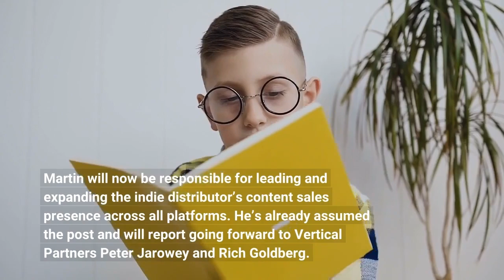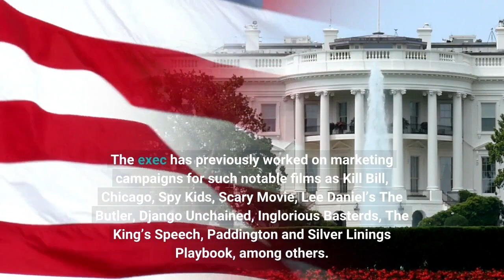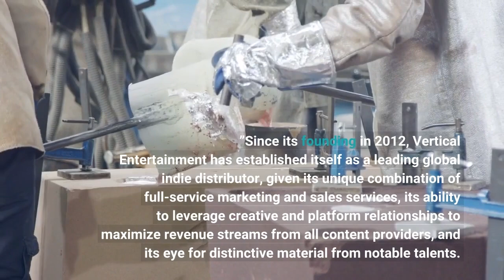Vertical Entertainment Appoints Francois Martin To New Role Of Senior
EXCLUSIVE: Vertical Entertainment has appointed former Aviron and The Weinstein Company executive Francois Martin to the newly created position of Senior Vice President, Content Partnerships. Martin will now be responsible for leading and expanding the indie distributor’s content sales presence across all platforms. He’s already assumed the post and will report going forward to Vertical Partners Peter Jarowey and Rich Goldberg. Martin began his career in Miramax’s marketing department, transitioning to The Weinstein Company upon its founding in 2005. His decade-plus spent at that then-prestigious studio saw him rise through the ranks from Senior Director, Marketing to President, Marketing Strategy for both TWC and the Miramax label, Dimension Films. The exec has previously worked on marketing campaigns for such notable films as Kill Bill, Chicago, Spy Kids, Scary Movie, Lee Daniel’s The Butler, Django Unchained, Inglorious Basterds, The King’s Speech, Paddington and Silver Linings Playbook, among others. In the time between his roles at TWC and Vertical, Martin served as Executive Vice President, Media Strategy and Content Distribution at William Sadleir’s Aviron Pictures.“We are thrilled to welcome Francois to the Vertical team, ” said Jarowey and Goldberg. “As our company continues its acquisitions growth and expands our production and production financing business, we needed a person of Francois’ stature to keep us at the forefront of this rapidly changing industry. We are confident that with his dedication, vision, and industry experience, our goals will be achieved. ”“Beginning in my early days at Weinstein, I have relished working at companies with growth potential and identifying opportunities to gain market share and control a segment of the industry, ” added Martin. “Vertical is on a great trajectory, and I am excited to begin working with Peter, Rich, and the entire team to reach those benchmarks. ”Since its founding in 2012, Vertical Entertainment has established itself as a leading global indie distributor, given its unique combination of full-service marketing and sales services, its ability to leverage creative and platform relationships to maximize revenue streams from all content providers, and its eye for distinctive material from notable talents. Current and upcoming releases from the company include Michael Jacobs’ Maybe I Do starring Diane Keaton, Susan Sarandon, Richard Gere, William H. Macy, Emma Roberts and Luke Bracey; K. Asher Levin’s Good Side of a Bad Man starring Emile Hirsch, Thomas Jane, Harvey Keitel and Ashley Benson; Darren Le Gallo’s Sam & Kate starring Dustin Hoffman and Sissy Spacek; Hans Canosa’s The Storied Life of A. J. Fikry, based on Gabrielle Zevin’s New York Times bestselling novel; the 2022 SXSW thriller Gone in the Night, directed by Eli Horowitz and starring Winona Ryder and John Gallagher Jr.